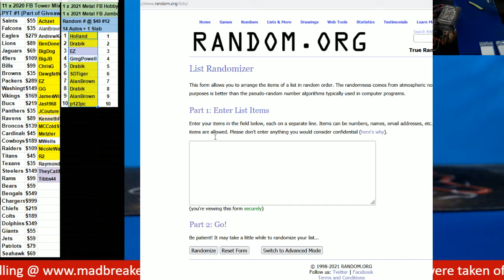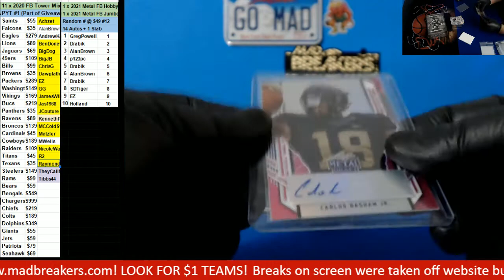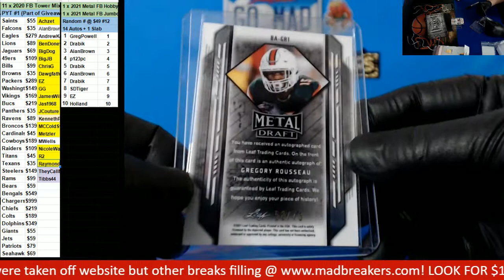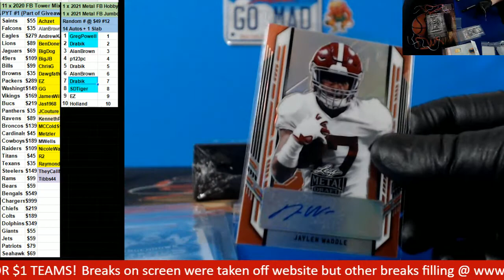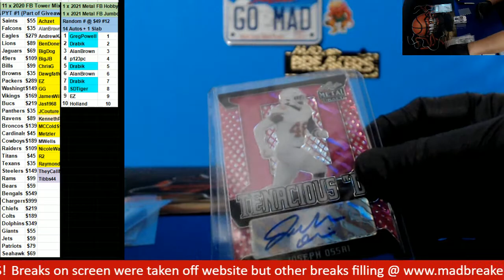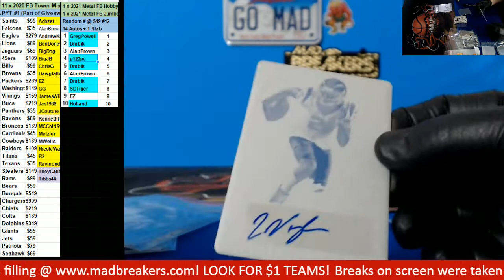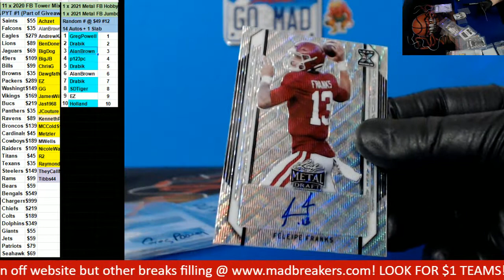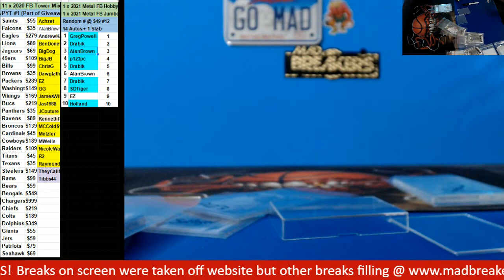06 09 2021 Random Numbers # 12 2021 Leaf Metal Mixer